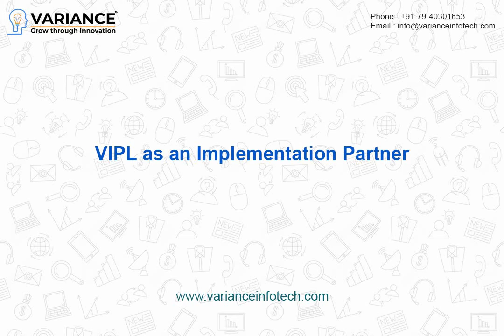Salesforce - Best Consulting Company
Variance Infotech Pvt Ltd is Best Salesforce Consulting Partner...